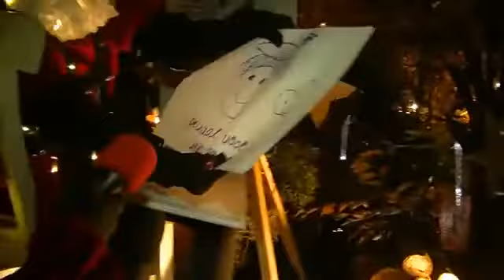Sinterklaas intocht 2012